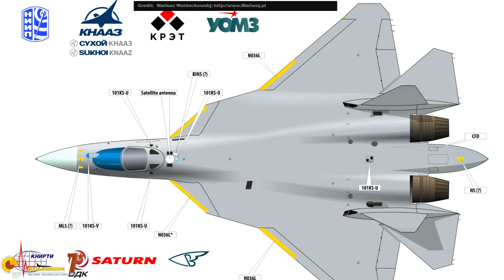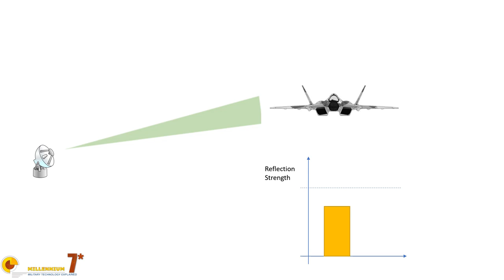STEALTH: can you defeat it?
STEALTH is an extremely important feature of any military asset, but its effectiveness is diminishing. To every action there is a reaction and the reaction to stealth is coming.
In this video we explain how stealth advantage is being eroded.